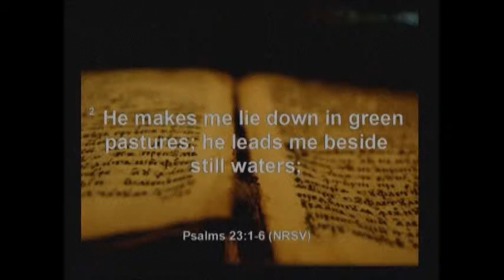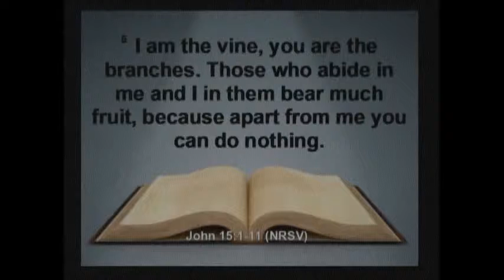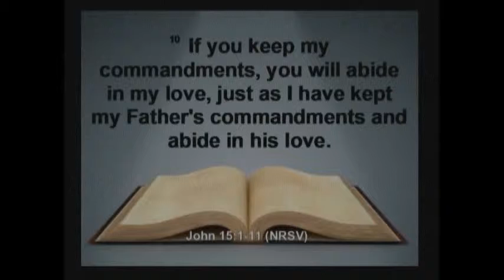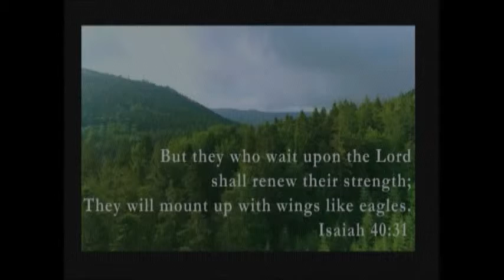Be Still - Meditation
Fourth installment in our "Be Still" Lenten worship series. Today we focus on the spiritual discipline of 'Meditation.' Join us as Pastor Jarrod tells us what this is and some practical ways of adding this to our lives.